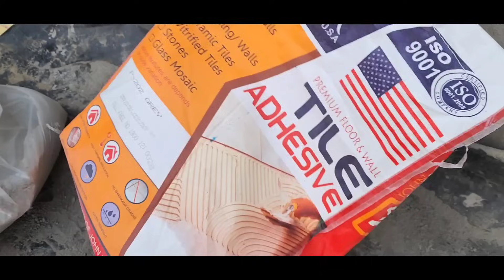घर का काम करते करते हो जाती है श्याम || Priyanka hard work new video ​⁠@poojapriyankaofficial786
घर का काम करते करते हो जाती है श्याम || Priyanka hard work new video ​⁠